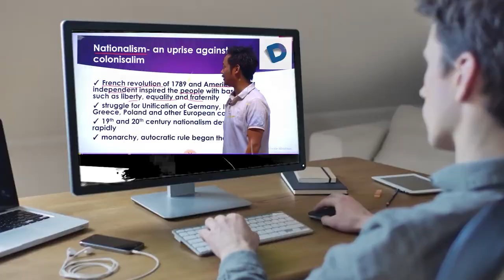Police Constable मैं फर्जी बहाल हुआ था कमलेश, जांच के बाद बर्खास्तगी.....!